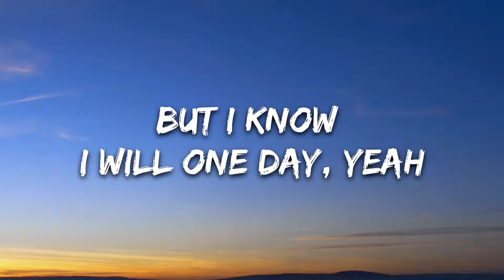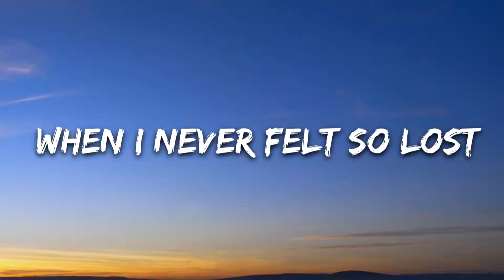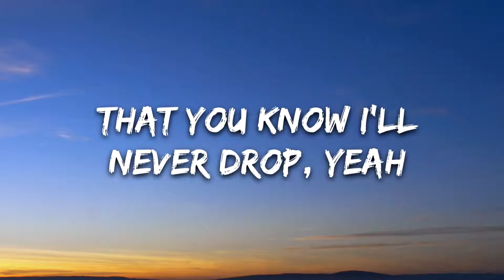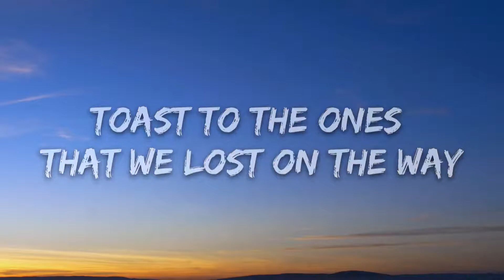Memories (Lyrics) By Maroon 5